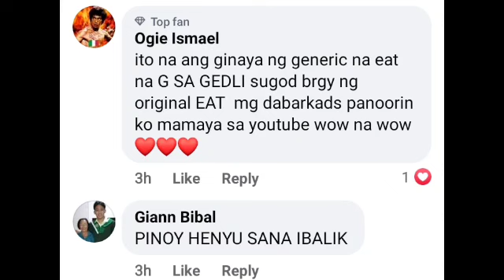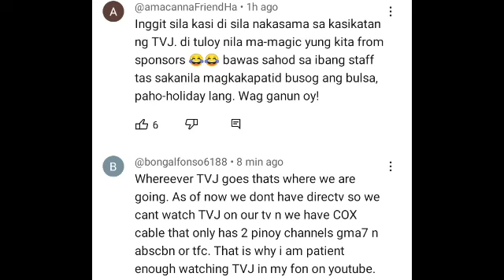BOOM! BOSSING HINDI NATATAKOT IPAGSIGAWAN ANG EAT BULAGA DAHIL SILA ANG TOTOONG MAY-ARI!